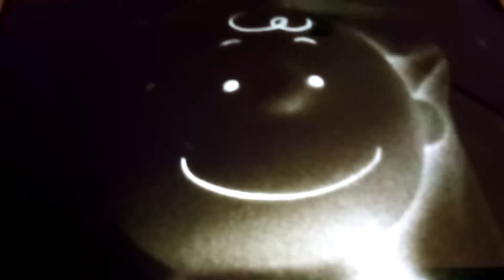rocky riddle reupload